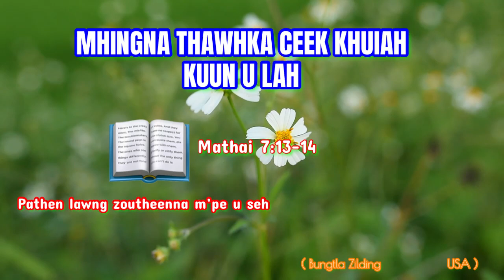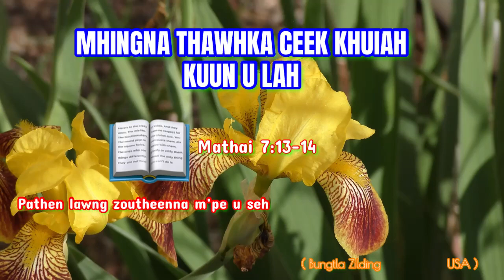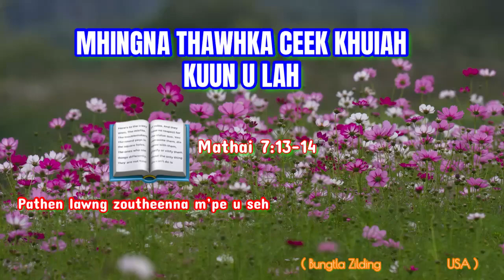Matu awl la Pathen awl on thapeekna